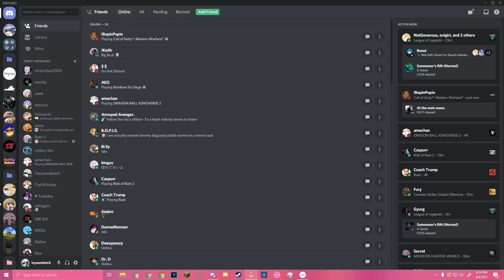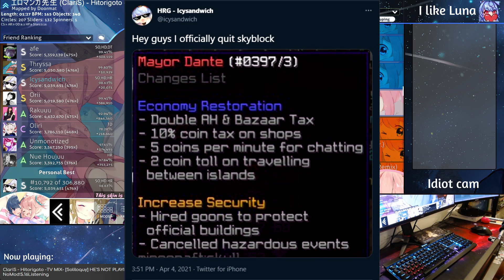I got accepted into HRG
I love you rektygon